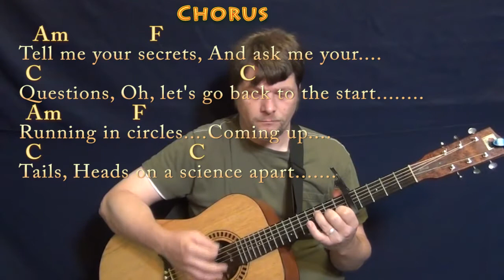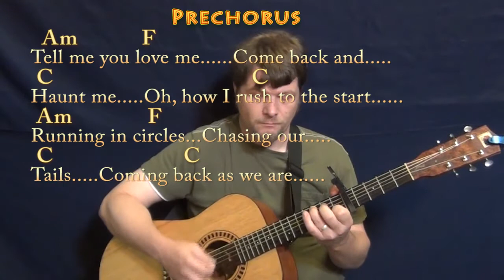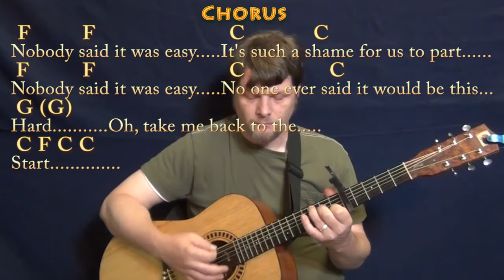The Scientist (Coldplay) Guitar Lesson Chord Chart with Chords/Lyrics - Capo 5th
Woohootiehoo and Best of luck! THE SCIENTIST CHART IN f ...